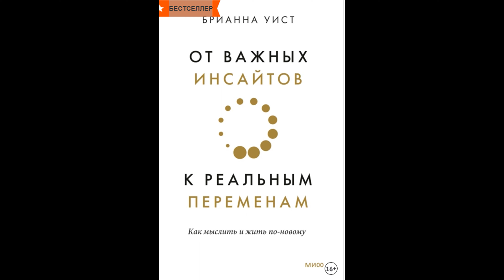Бестселлер. Книжка за минутку. От важных инсайтов к реальным переменам. Брианна Уист.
один из лучших интернет магазинов книг, с кучей акций и скидок, ссылка на книгу
Канал пошлого и абсурдного .юмора тут, без смысла и морали
отличный букмекер и казино, 13 лет на рынке, быстрый вывод денег и главное без комиссии
Тинькофф все продукты банка  по ссылке, вам бонусы в зависимости от продукта, через вирт карту можно совершать, даже.то что заблокировано в наше время(игры, интернет магазины)
Кредитные карты и потреб кредит банк "Открытие" по ссылке 3000 бонусных рублей Вам
Альфа банк кредитка  по ссылке бонус 2000 рублей и год без %
Уникальный канал с аудиокнигами с бинауральными шумами для лучшего восприятия и запоминания материала, Данные шумы проверены и протестированы. Для максимального эффекта запоминания слушать в НАУШНИКАХ.
Если есть вопросы спрашиваем в комментариях , обязательно отвечу.
В голодные времена ,кто готов оказать посильную помощь в развитии канала прошу помочь. сколько "жаба не задушит")
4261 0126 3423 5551 АЛЬФА-БАНК
Всем приятного времяпрепровождения. Умным быть круто